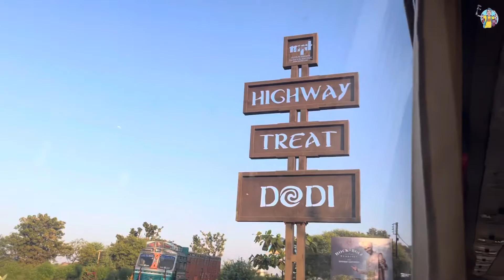indore to bhopal electric bus experience l indore bhopal bus l indore bhopal chartered bus I indore